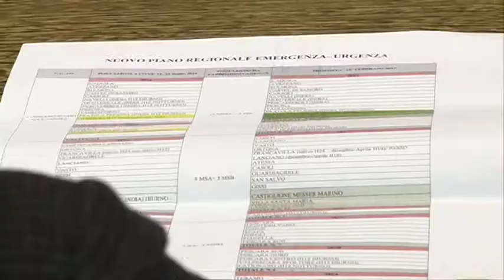Emergenza energia elettrica in regione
Il presidente della Regione Luciano D'Alfonso ieri ha scritto una lettere di protesta all'Enel per la mancanza di energia elettrica in gran parte dell'Abruzzo e lamentando scarsa manutenzione. Particolarmente colpita la provincia di Teramo dove, però, a causa della riduzione dei costi, dal primo gennaio sono rimasti 10 operai per fare gli interventi in tutto il territorio provinciale